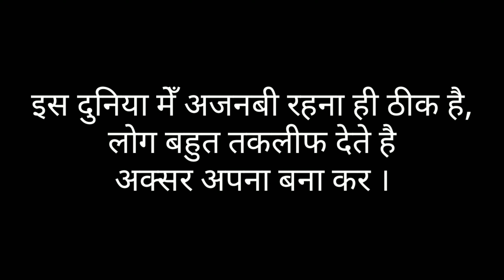Miss you shayeri status, motivational quotes wathapp life status in hindi video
कुछ दिन खामोश होकर देखना, लोग सच में भूल जाते है ।